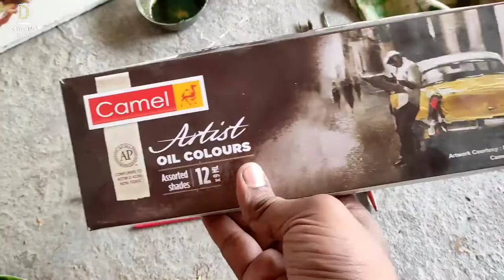আঁকা শেখো - ৭১ 🔥 Oil Painting for Beginners part-2 🎨 Village Scenery 🎨 Bullock Cart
Sunday Drawing Tutorial-71

Oil Painting for Beginners 🎨 part-2
Village Scenery
Bullock Cart
আরম্ভকারীদের জন্য তেল চিত্রাঙ্কন অংশ -2।  গ্রামের দৃশ্যাবলী।  গরুর গাড়ি
शुरुआती भाग -2 के लिए तेल चित्रकारी।  गांव के दृश्य।  बैलगाड़ी

🔥My Favourite Drawing Materials🔥
Artline pencils
Staedtler pencils
Sketching Materials=
Mechanical pencils
Charcoal Pencils
Willow Charcoal
kneadable Eraser
Battery Operated Eraser Erasers
Pencil Eraser
Paper Stump
Gel Pens
Tombow Mono Zero Erasers
Compressed Charcoal
Colour Pencils
Paper=
Ivory Sheets
Watercolour paper
Masking Tape 2 Roll
Masking Tape 12 Rolls
Water Colour=
18 Shades
24 Shades
Poster Colour=
12 Shades
Acrylic Color=
10 Shades
Oil Colour=
Student 12 Shades
Artist's _12 Shades
Linseed Oil
Turpentine Oil
Canvas Stand
Brush Set=
Artist Painting Brushes Set
Painting Knives
Soft Pastel
Fixative Spray
Oil Pastels=